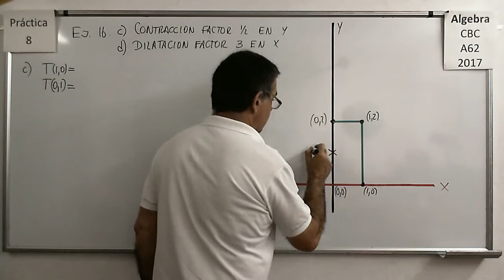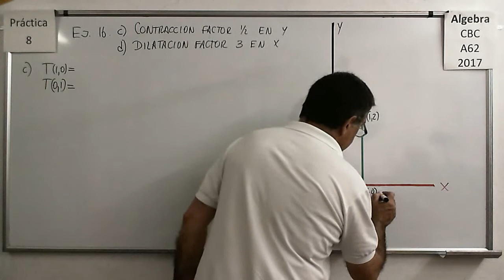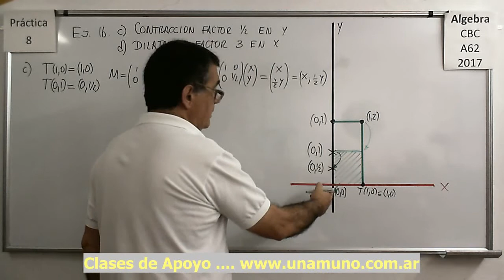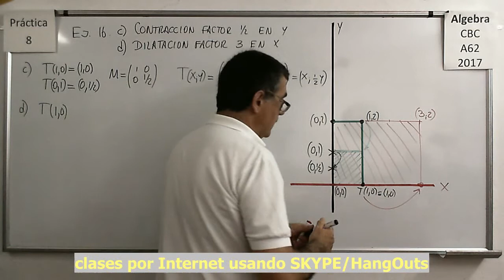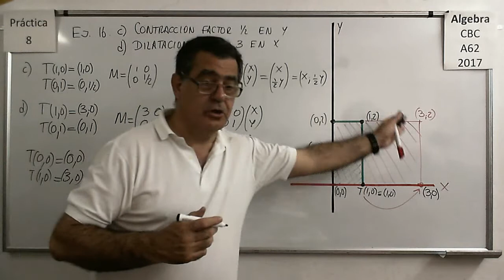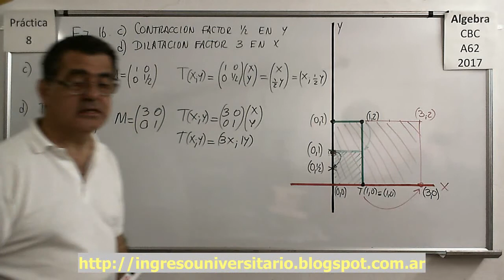Álgebra CBC A-62 Práctica 8 – Ejercicio 16 c y d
Aplicación de una Transformacion consistente en una contracción y otro ejemplo de expansión (Homotecias) a una figura rectangular y análisis de la imagen obtenida (en R2).

Aplicación de una Simetría y de una Rotacion de 45 grados a una figura rectangular y análisis de la imagen obtenida (en R2).

Aplicación de Cizallamientos o Deslizamientos Cortantes a una figura rectangular y análisis de la imagen obtenida (en R2).

Aplicación de una Transformación Lineal a un Sub Espacio Vectorial y análisis del Sub Espacio Vectorial obtenido como imagen.

Aplicación de una Transformación Lineal a dos Sub Espacios Vectoriales expresados mediante su “fórmula” y otro ejemplo expresado a partir de sus “generadores” y análisis de los Sub Espacios Vectoriales obtenidos como imagen.

Hallar la “pre-imagen” de conjuntos de diferente tipo (en R2), Interpretación geométrica.

Hallar la “pre-imagen” de conjuntos de diferente tipo (Punto, y recta en R2), Interpretación geométrica.

Hallar la “pre-imagen” de conjuntos de diferente tipo (punto y rectas en R2), Interpretación geométrica.

Hallar la “pre-imagen” de conjuntos de diferente tipo (punto, recta y plano en R3), Interpretación geométrica.

Hallar las imágenes y las pre-imágenes de diversos Sub Espacios Vectoriales a través de una Transformación Lineal de R3 en R2.